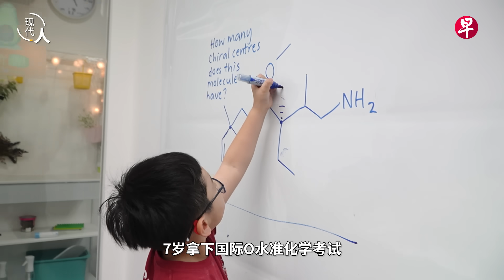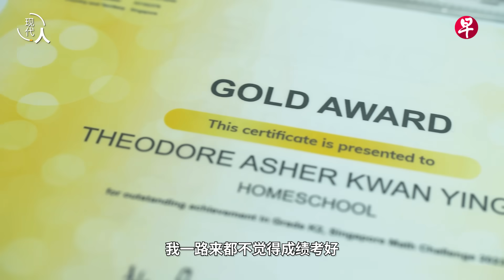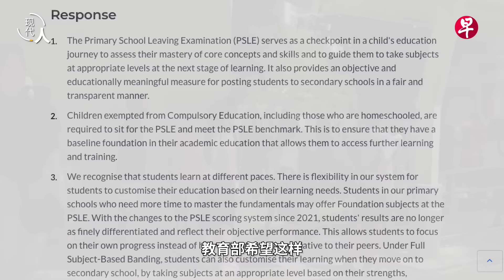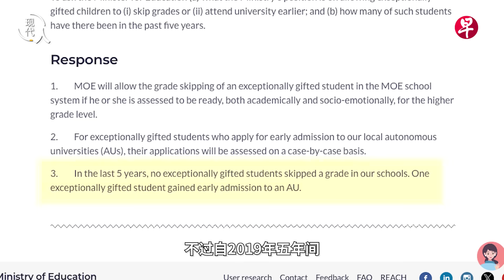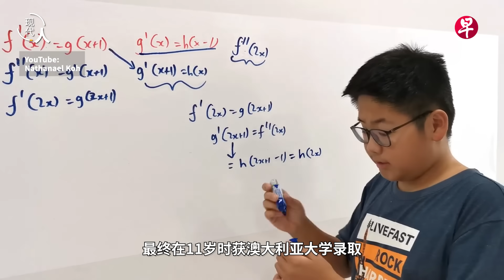[ENG SUB] 家有天才也烦恼 新加坡7岁神童的求学路 How a child prodigy in Singapore gets an education | 现代人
7岁小神童关颖恩在南洋理工大学旁听化学课的视频爆红，他专注听讲，踊跃提问的模样吸引不少人喜爱。跟随《联合早报》镜头，听听颖恩父母分享养育天才背后的酸甜苦辣。当学习速度远超同龄人，天才的求学路，也并不总是顺利。

立即加入《联合早报》Telegram和WhatsApp频道，获取即时新闻推送，方便掌握最新消息。